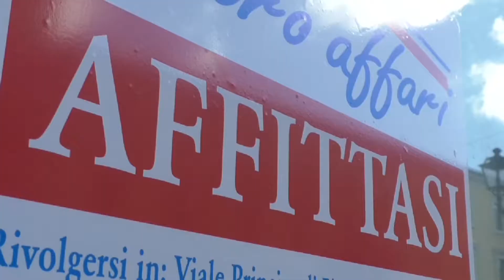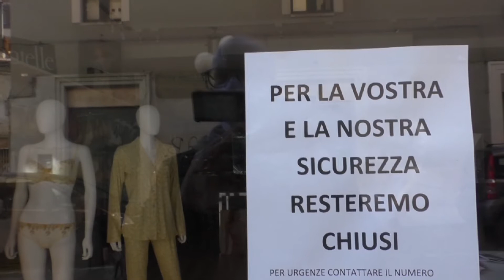CONFCOMMERCIO MOLISE: PIÙ RISORSE PER I RISTORI E RIAPRIRE LE ATTIVITÀ